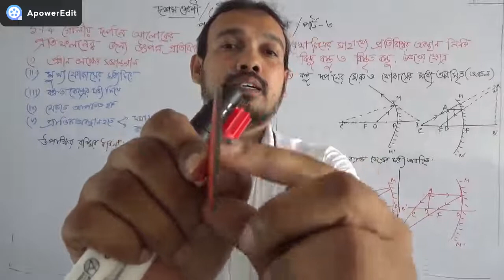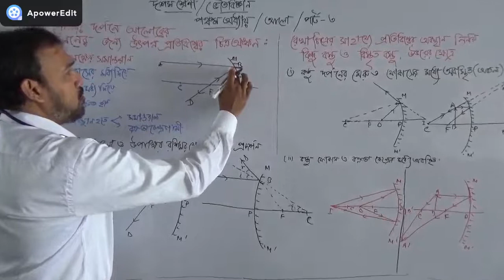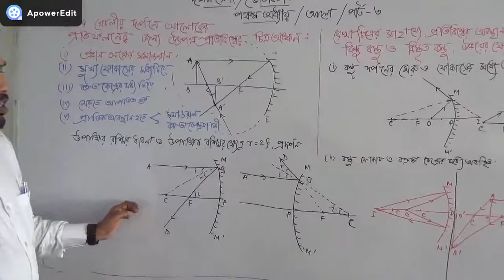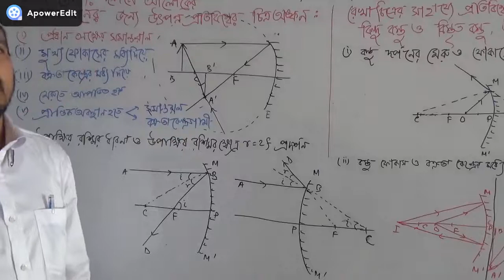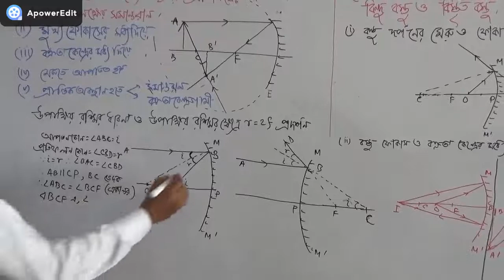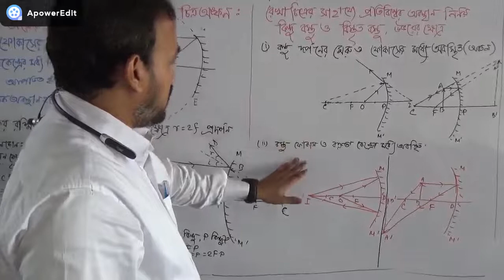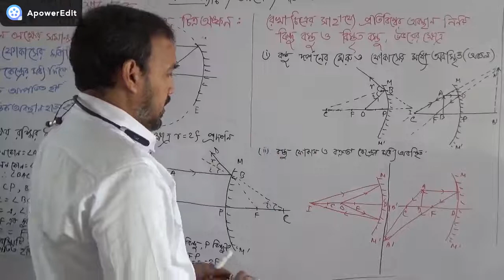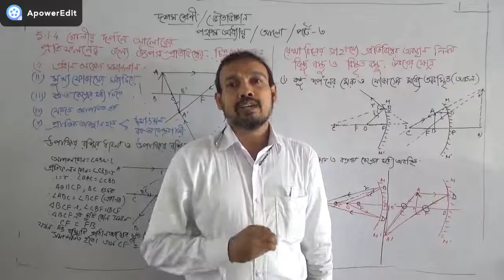দশম শ্রেণি, ভৌতবিজ্ঞান, আলো (পার্ট- ৩)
Teacher: Md. Ferdous Waheed Saleem,
School: Kazipara Haridas Vidyabhaban (H.S.)
Venue: SDO Office, Domkal